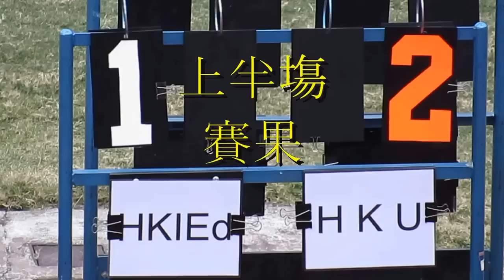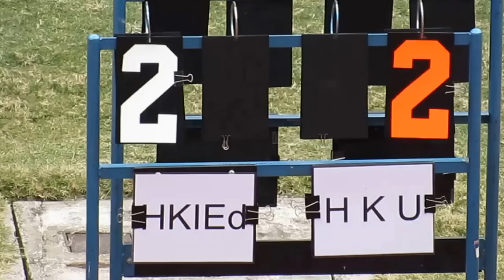教院vs港大(2015.2.14.大專盃足球準決賽)精華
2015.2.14.聯校運動塲 14:00 教院(橙)~(5) 2:2 (4)~港大(藍)